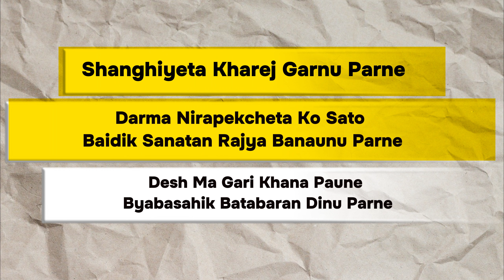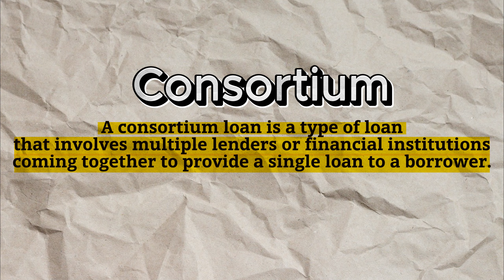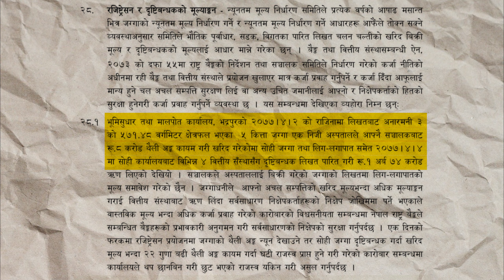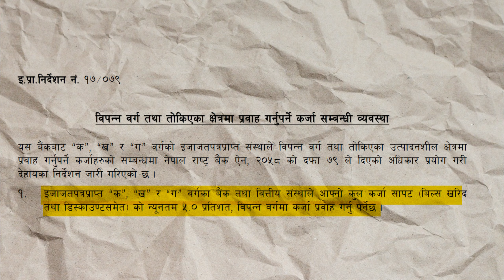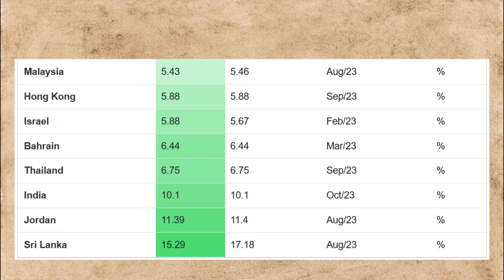Durga Prasai Campaign : 'Game Changer' or 'Political Stunt'? | Explained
Durga Prasai, a Nepali politician, is making waves with his mega campaign against the country's banking and financial institutions. His extreme stance on Nepal's banking system and bank employees is rapidly gaining traction on social media. Prasai, a resident of Birtamod, Jhapa, is also recognized as the director of B&C Medical College. Those who know him closely say that Prasai has invested in areas beyond medical colleges.

Prasai recently initiated a movement advocating for people to refrain from repaying their bank loans. He also led protests at various bank branches and attacked bank officials. The main goals of his mega campaign are focused on preserving the nation, nationality, religion, and culture.

In this video, we analyze why Durga Prasai is leading this campaign and what might be the primary reasons behind his protest.

Report by The Soch Lab.